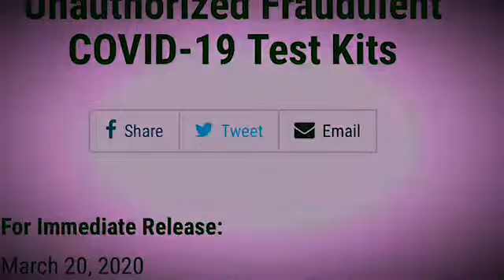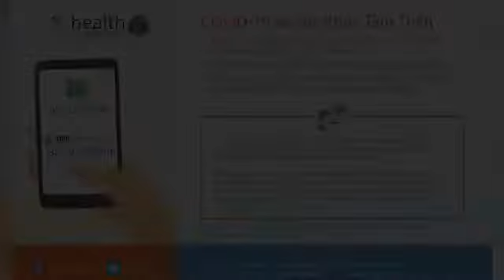BẢN TIN CẬP NHẬT COVID-19 | FDA chưa cho phép bất kì thiết bị nào tự kiểm tra COVID-19 tại nhà